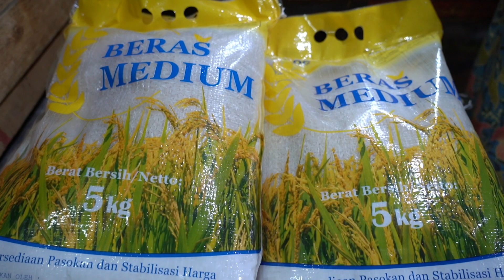Peninjauan Pasar Induk Beras Cipinang, Jakarta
Menteri Perdagangan, Zulkifli Hasan bersama Kepala Badan Pangan Nasional (Bapanas), Arief Prasetyo meninjau Pasar Induk Beras Cipinang (PIBC) di Jakarta, Rabu (13 Sep).

Mendag menegaskan, pasokan beras untuk masyarakat cukup. Untuk itu, masyarakat tidak perlu khawatir karena pemerintah telah menugaskan Perum Bulog untuk menjaga stabilitas harga dan pasokan beras.

Mendag menyampaikan, stok beras di Perum Bulog pada 12 September 2023 tercatat sebesar 1,50 juta ton dengan rincian stok cadangan beras pemerintah (CBP) sebanyak 1,44 juta ton dan stok untuk komersial sebanyak 55,74 ribu ton.